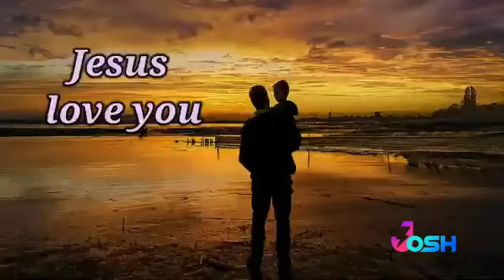ମୋର କଣ ହେବ ତୁମ ବିନା ଯୀଶୁ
Uttam Kumar  digal
YouTube channel yishu sabse upar sabse bada sabse pyar karne wala Ishu